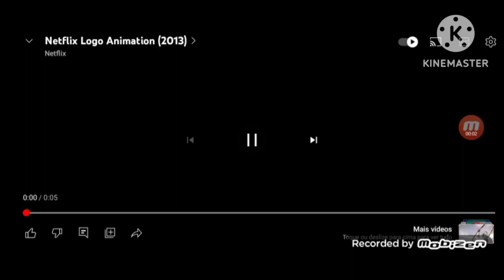Netflix logo (2016) (as Aventuras do Alfabeto)